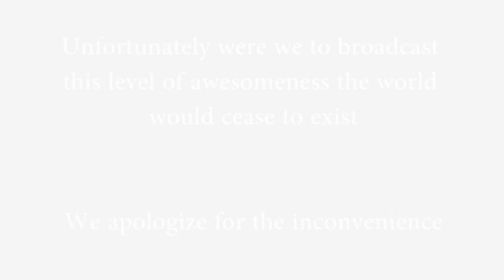Jack & Cameron - Naked Skydiving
This week Jack and Cameron improvise the vast majority of the scenes.